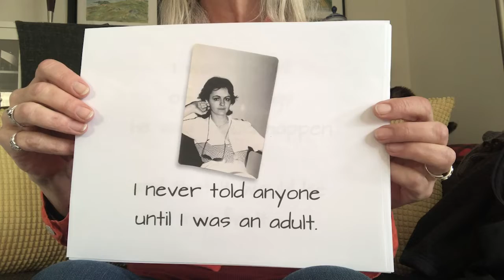Child Sexual Abuse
I know how scary it is when a person who has some power over you is sexually abusing you.  If this is happening to you, I want you to know you’re not alone. I believe you, and there is help.

My dad is touching me; Why is someone touching me; How to stop someone from touching me.